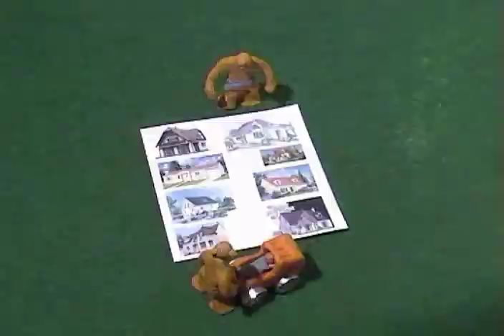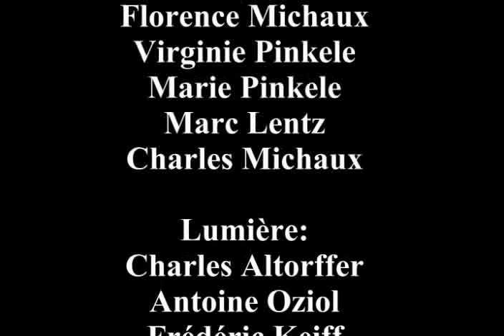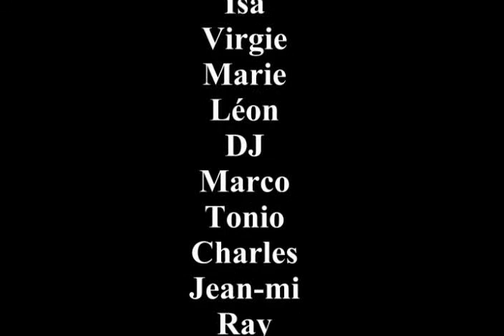Rêve de maison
Film d'animation réalisé à l'occasion de mon diplôme d'architecte DPLG en 2001.
La problématique de la maison individuelle aujourd'hui, et l'émergence de l'idée de maison échafaudage que je n'aurai de cesse d'expérimenter.